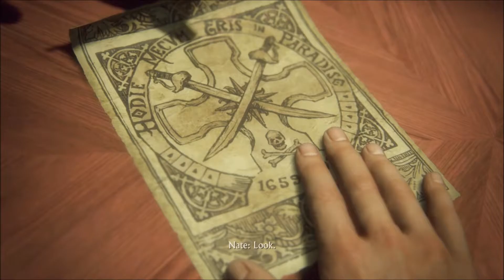G.R.I.N.D Play: Uncharted part 4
Way over their heads and way under dressed, Ross and Danny dive back into Uncharted 4. This series is becoming therapy for them.

G.R.I.N.D is a Irish based gaming channel focusing on Let’s Play’s, Guides and general, all round shenanigans. Join Ross, Ian, Noel and Danny as they Scream, Curse and Luck their way through the gaming world at breakneck speed.
If there is any game, series or challenge you would like to see the guys undertake, let us know on any of our social media and as always, Like, Comment and Subscribe for more.